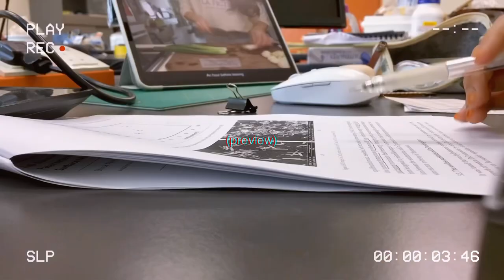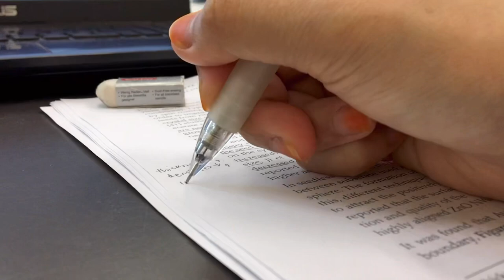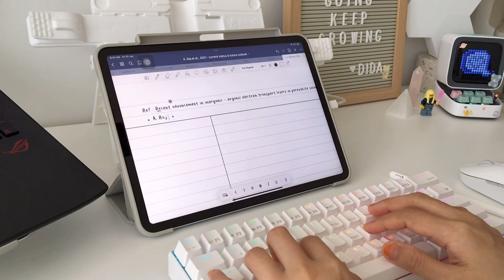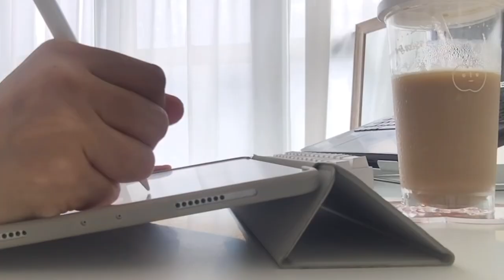weekly diaries | usmile electric toothbrush, lego mini figures, study + lab work, june planner setup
𝙧𝙚𝙖𝙙 𝙢𝙚!

Hi everyone!
welcome to another weekly vlog. I didn't vlog much last week, so this vlog is basically just some backlog that i have in my folder.  Anyway, other than my daily study routine and lab works, i also having fun making LEGO mini figures, going cafe date with my bestie, and buying my very first electric toothbrush! :D plus, i include some snippet of my june planner setup in this vlog too!

Take care and stay safe lovelies

love,
dida.

use my exclusive code: 𝐔𝐒𝐌𝐈𝟎𝟔𝟏𝟏

Enjoy the 618 price in advance, the Y1S lowest price of the year! ONLY 20 places available!

𝐬𝐮𝐩𝐩𝐨𝐫𝐭 𝐭𝐡𝐞𝐬𝐞 𝐚𝐦𝐚𝐳𝐢𝐧𝐠 𝐚𝐫𝐭𝐢𝐬𝐭!